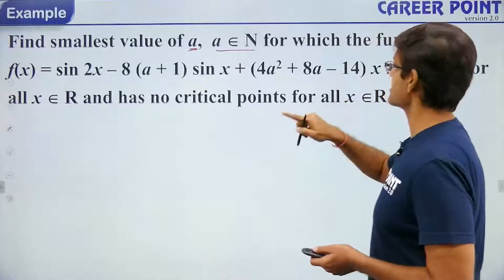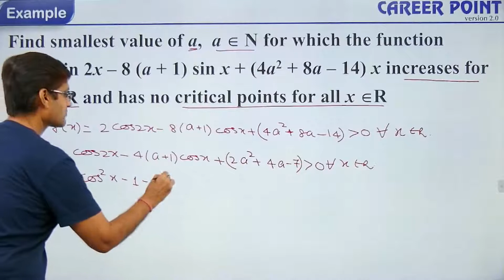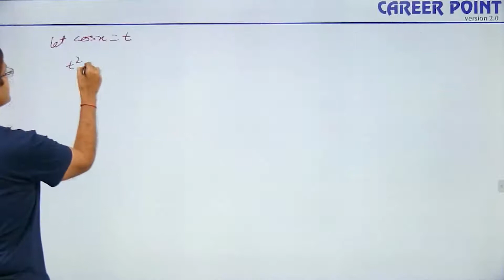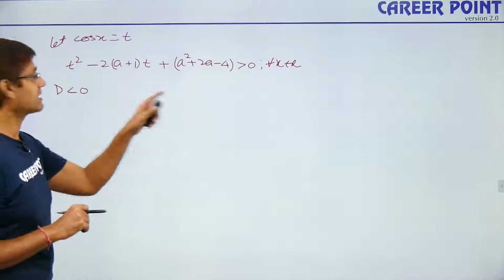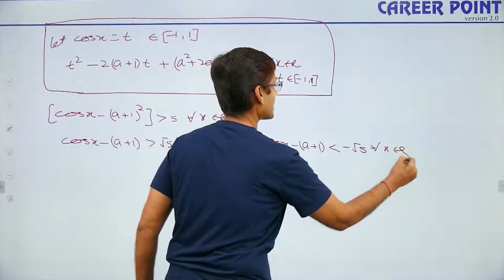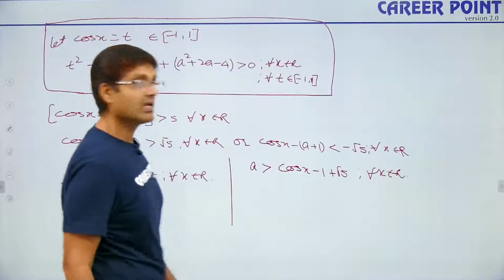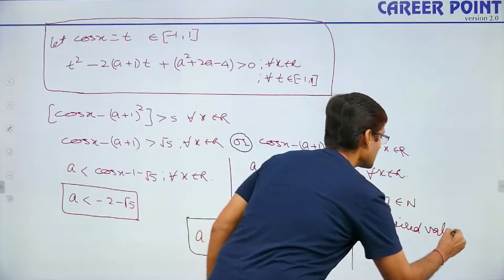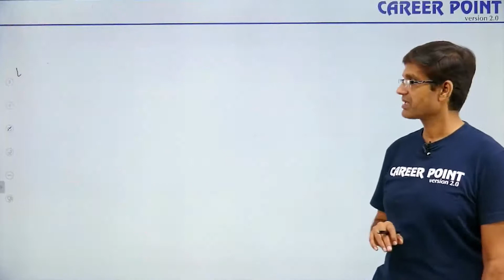Application Of Derivative | Important Concept of Monotonicity | SM sir | eCareerpoint JEE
Application Of Derivative:-  In this Live Session, SM Sir will be discussing an important topic of the JEE Syllabus - Application Of Derivative. Here in this Lecture, he will be covering all the basic concepts of the Chapter like - Important Concept Of Monotonicity. Moreover, this Lecture will involve some tips on how to memorize the concepts of Derivative. Get ready to interact with the legend Mathematics Guru, a must watch session to learn all about Application Of Derivative!!

eCareerPoint is a technology-based online learning initiative by Career Point. It's one of the Largest Learning Platforms of India developed to be your companion throughout your exam preparation journey. Explore eCareerPoint App today, to enhance your Online Learning experience with Career Point Kota!!

eCareerPoint-JEE is a free YouTube channel where expert faculties of Kota teach the JEE aspirants with the teaching methodology that's easy to grasp. These free videos on the eCareerPoint-JEE YouTube channel will help you make a study plan that will help you prepare with confidence. It will help all the serious students to learn every detail of the JEE Syllabus and develop a strategy accordingly to tackle the JEE question paper.